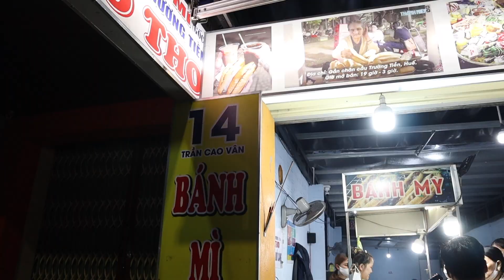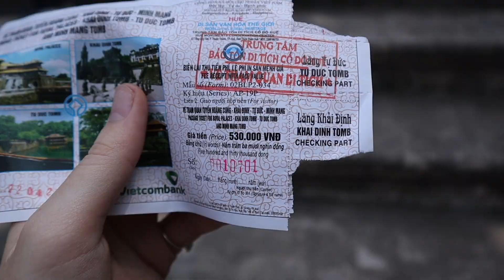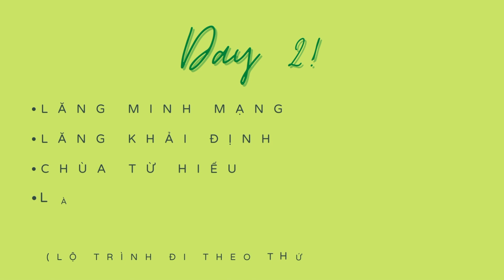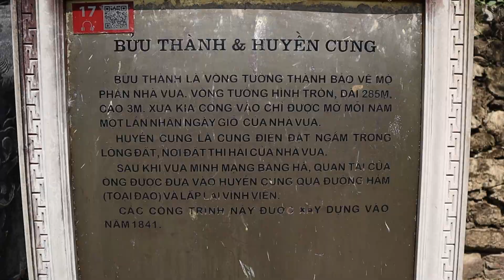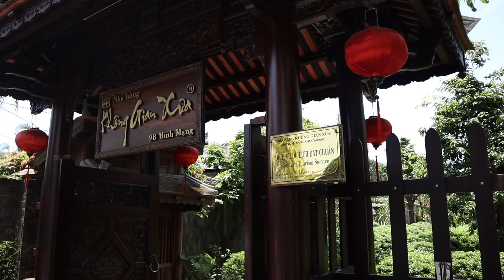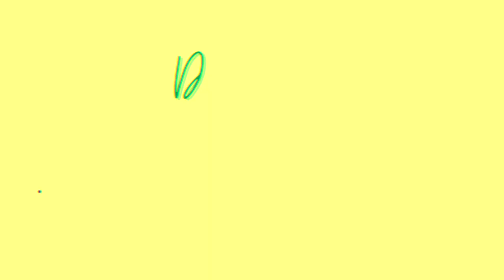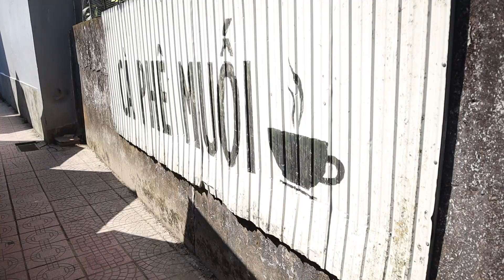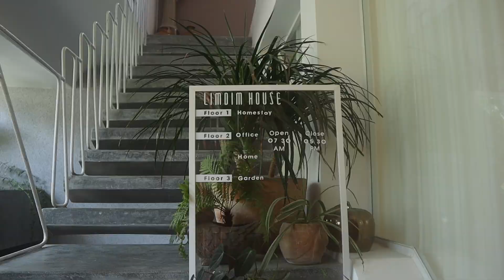Huế & Lăng Cô Vlog | Du lịch Huế tự túc đi đâu, ăn gì, mặc đồ sao và ở chỗ nào? | 4 ngày 4 đêm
Nandee | Discover the art of Ancient Hue with me.
Chuyến đi khám phá Cố đô Huế kéo dài 4 ngày 4 đêm này đã mang lại cho mình rất nhiều cảm xúc, từ hào hứng những ngày trước chuyến đi đến nhớ nhung khi đã trở về lại Hà Nội. Mình đã quyết định ghi lại hành trình và chia sẻ với mọi người thông qua video này - một vlog đầu tiên trên channel của mình và cũng là video đầu tiên với nội dung không phải về thời trang. Hy vọng mọi người có những phút giây thoải mái khi xem và nhận được những thông tin hữu ích!

**STAYS**
Hachi Homestay & Spa
Limdim house